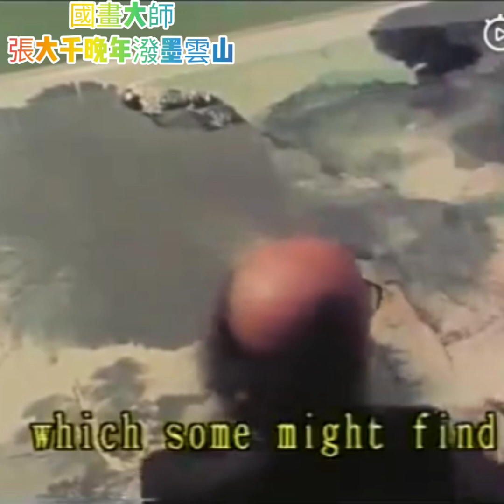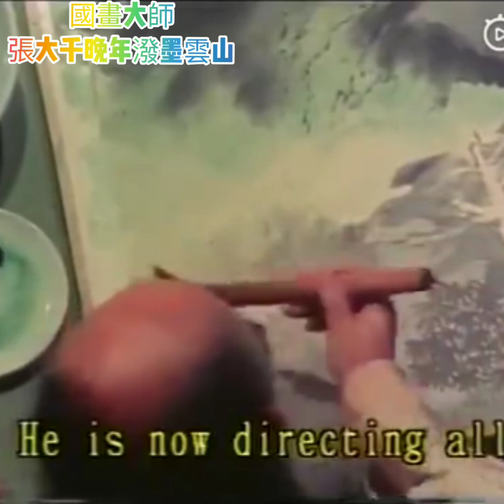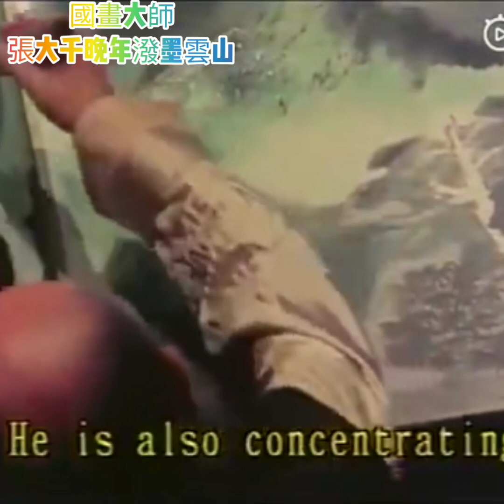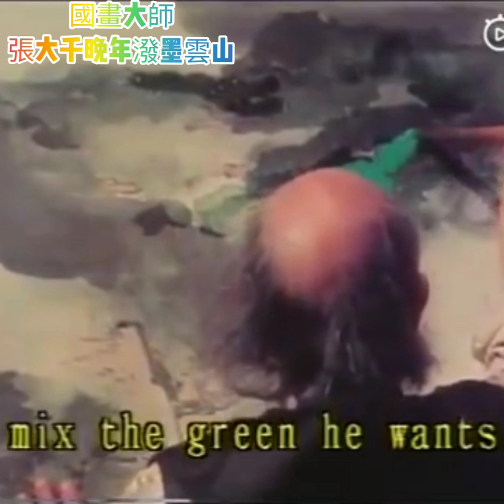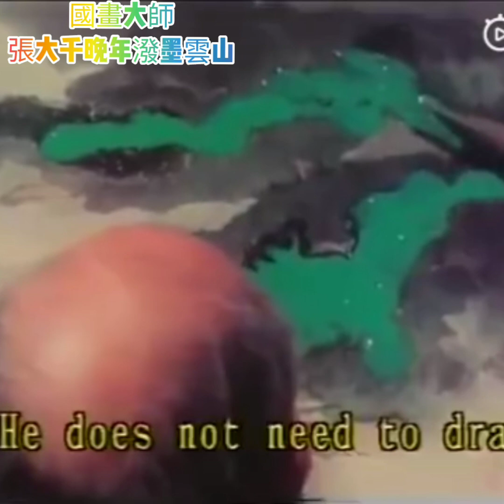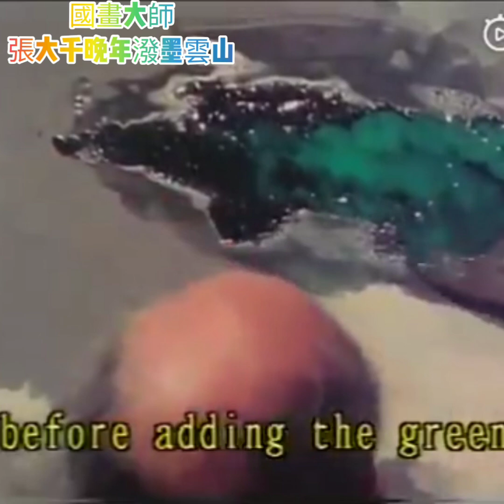國畫大師張大千，晚年現場潑墨山水《潑墨雲山》實錄「之三」完整視頻陸續上傳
这段珍贵影像资料是张大千晚年现场作画的视频，遗失了近40年，从中可看出，张大千用的是五指执笔这种非常传统的绘画方法。视频中不但有张大千画画的过程，还有题款书法、用印等，这些对于研究张大千非常有意义。比如张大千的题款书法，对于研究其大有裨益！

本視頻來源網絡，如有不妥將立刻刪除。